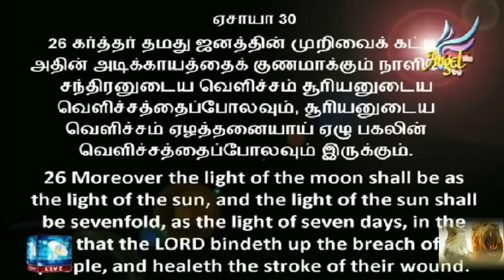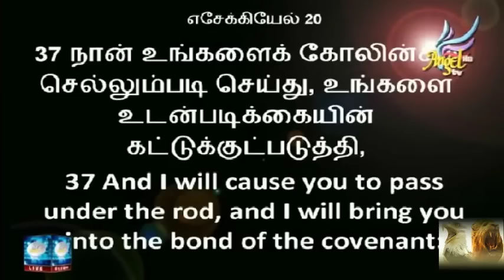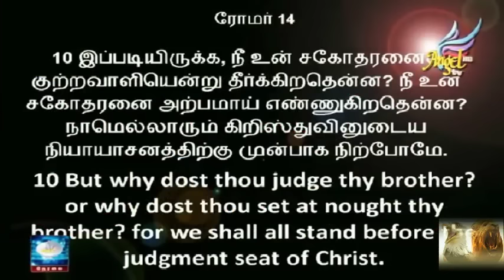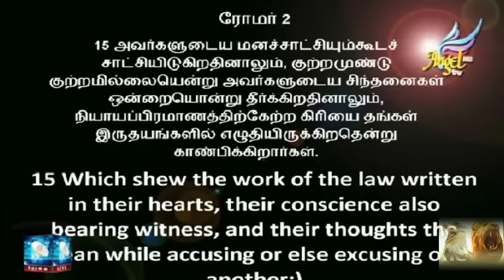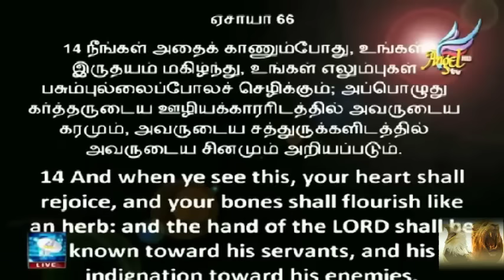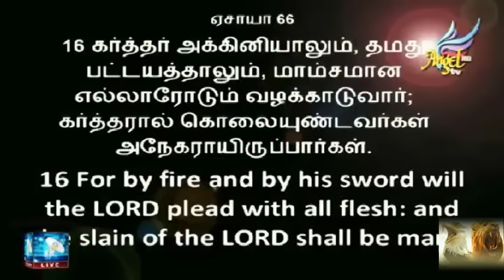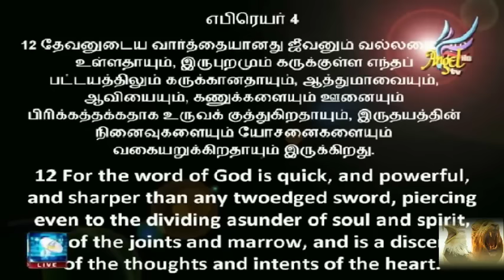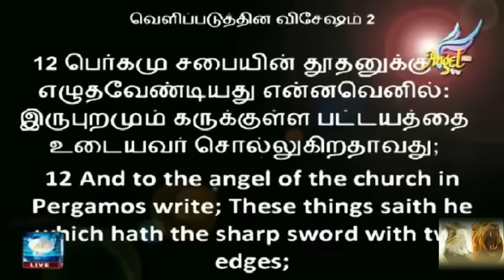NENJINILE / நெஞ்சினிலே LIVE ON 10 OCT, 2016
Truly yours with Prophet Sadhu Sundar Selvaraj and Bro. Anand on 10th Oct, 2016.